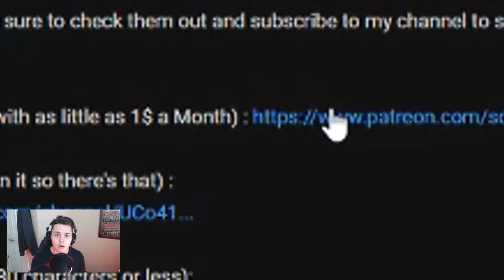THE POOL OF PEOPLE - Red Dead Remption 2 Stupid Stuff To Do.